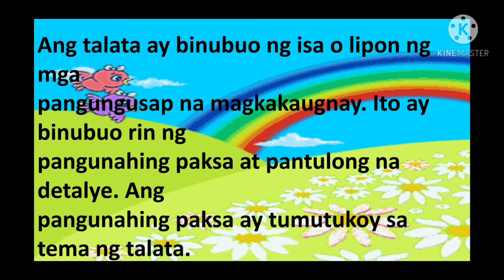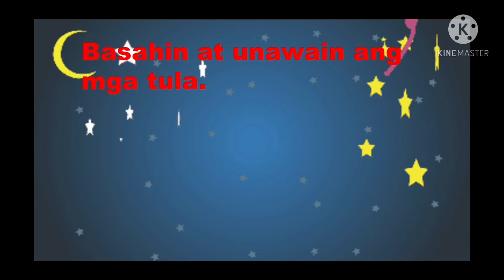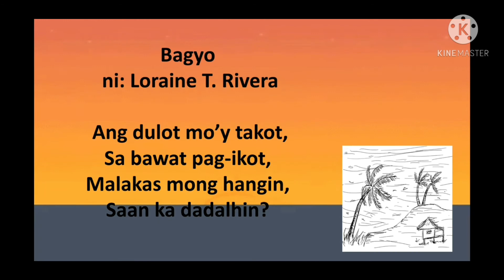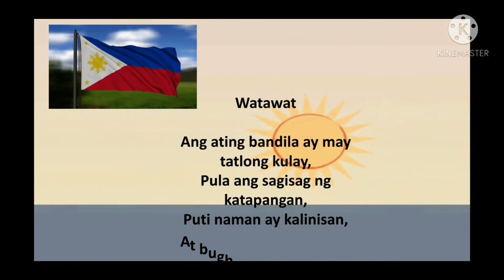PAGBIBIGAY NG PAKSA NG TALATA O TULA (FILIPINO WEEK )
Week 4 third grading